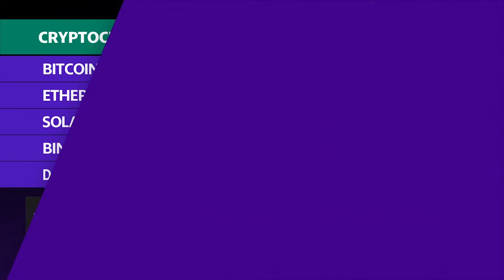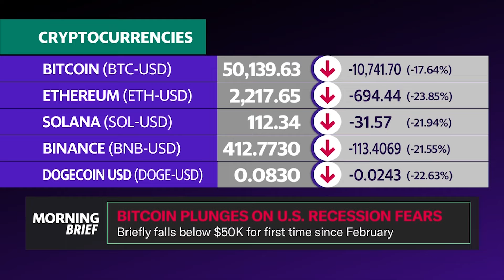Bitcoin, ethereum prices sink amid global sell-off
Stocks (^DJI, ^IXIC,^GSPC) are undergoing a sharp sell-off as recession fears intensify among investors. The cryptocurrency market is among the hardest hit, with bitcoin (BTC-USD) momentarily dropping below $50,000 for the first time since February, while Eehereum (ETH-USD) has erased all of its 2024 gains.
Morning Brief hosts Seana Smith and Brad Smith break down the details.